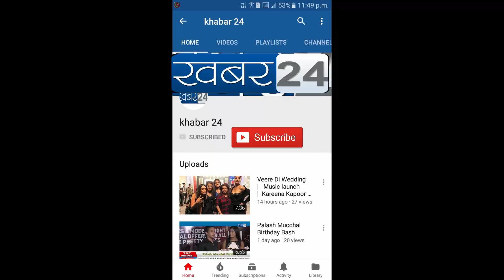बांद्रा के भारत नगर में मनियार गैंग के बारे में आम जनता की राय | Khabar24 | Exclusive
MANIYAR GANG IN BHARAT NAGAR BANDRA, GENERAL PUBLIC OPINION ,